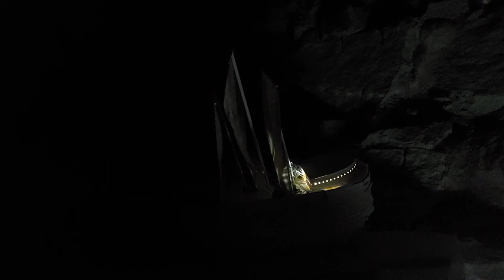Non-Event At Home – Dei Xhrist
"On the Good Ship Limbic"
Non-Event At Home Program 67

Dei Xhrist uses vocals and loop decay to tell a short story about a journey challenged by intangible threats. Shot and recorded at home in Manchester NH.

DEI XHRIST is a multidisciplinary artist using sound, performance, and sculpture.

She began performing music in 2006, spinning loops and lock grooves on multiple record players. Voice was initially added as a background element, supporting Theremin and less conventional sound sources to create audio cut-ups and soundscapes. Xhrist’s voice, now her primary instrument, has been favorably compared to Diamanda Galas. She uses glossolalia, vocal drones, jazz, lounge, and belle voce with a graceful stage presence that has been known to evolve in to a physical assault past the fourth wall.